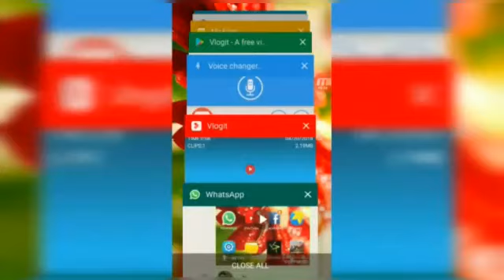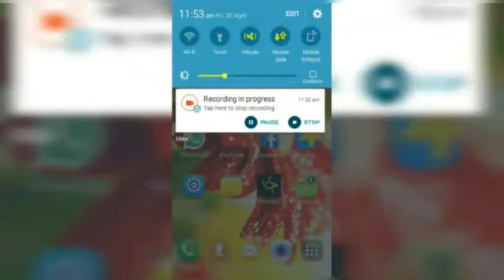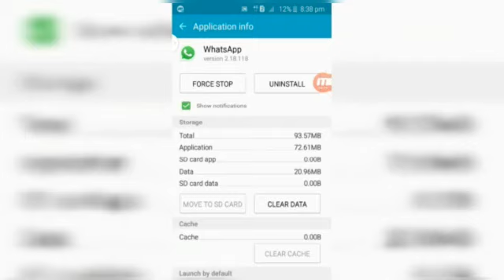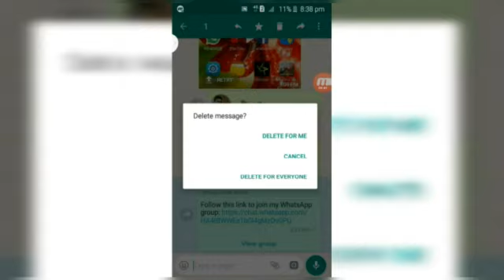Whatsapp trik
Video from AJNAS.P. V

😲നിങ്ങളറിയാത്ത ഒരു വാട്സാപ്പ് ട്രിക്ക്😲

അറിയാൻ വീഡിയോ കാണൂ.

whatsapptrickforlast seen
jiowhatsapp trick
whatsappka newtrick

Pls സബ്സ്സ്ക്രൈബ്